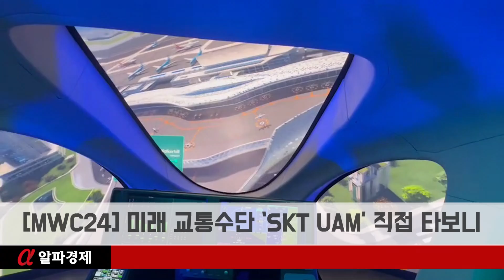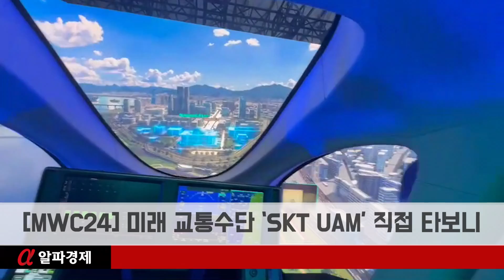[MWC24] 미래 교통수단 ‘SKT UAM’ 직접 타보니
[알파경제=(바르셀로나) 김지선 특파원] “기체에 탑승하고, 기체가 수직으로 이륙했다. 동석자들은 진짜 (UAM을) 타는 것 같다며 한 목소리로 환호했다. 기체 창문 넘어로 한강이 보였고, 목적지로 이동하는 내내 신기함과 호기심으로 가득했다”

“도로는 자동차들로 꽉 막혀 있지만, 기체는 빠른 속도로 이동했다. 계기판을 통해 방향, 속도, 배터리 잔량, 장애물, 좌우 움직임 등을 실시간 확인할 수 있다. 중간에 버티포트까지 남은 거리를 안내했다”

“경고음과 함께 전면에 새가 감지됐다는 안내 멘트가 나왔다. 기체는 새를 피했고, 지상에 건물 등에 대한 정보도 모니터를 통해 확인할 수 있다”

SK텔레콤은 26일(현지시각) 개막한 스페인 바르셀로나에서 열린 세계 최대 정보통신기술(ICT)·모바일 전시회 ‘모바일월드콩그레스(MWC)2024’에 조비 에비에이션(Joby Aviation)과 함께 UAM 체험공간을 꾸렸다.

하늘을 나는 미래 교통 수단인 UAM은 전기동력으로 움직이는 수직이착륙비행체(eVTOL)다. 활주로가 없기 때문에 도심 교통정체를 해결할 수 있는 미래 모빌리티로 주목받고 있다.

SK텔레콤은 지난해에 이어 올해도 전시공간에 UAM 기체를 전시했다. 특히 올해는 실물 크기 기체를 전시했고, 직접 체험할 수 있도록 공간을 마련했다.

5분간 이뤄진 체험을 통해 머지 않은 미래 상용화될 가능성이 높다는 생각이 들었다.

직접 SK텔레콤 UAM을 탑승했고, 현실과 같은 다양한 환경이나, 상황을 연출하면서 생동감을 극대화했다.

또 기체 배터리 잔량이 부족해지자, 인근 버티포트로 안내했고, 급속 충전이 이뤄졌다. 기체 모니터에는 건물은 물론 관광지, 맛집 등 다양한 정보가 표시됐다.

SK텔레콤은 UAM 상용화 목표 시점을 오는 2025년으로 목표하고 있다. 전세계 국가가 UAM 실증사업을 통해 운용 기준을 마련 중이다.

유영상 SK텔레콤 대표 역시 “UAM 초기 시장에서 굉장히 큰 사업이 될 것”이라고 밝힌 바 있다.